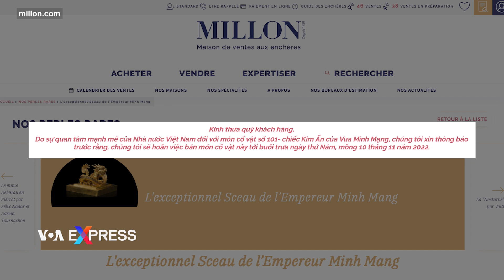Thừa Thiên-Huế tính huy động tiền dân để hồi hương ấn Hoàng Đế Chi Bảo | VOA Tiếng Việt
Hôm 7/11, Ủy ban Nhân dân tỉnh Thừa Thiên-Huế đề xuất với thủ tướng của Việt Nam về việc huy động tiền từ nhân dân và các nhà hảo tâm để mua lại chiếc ấn Hoàng Đế Chi Bảo hiện đang ở Pháp và đưa về Việt Nam.

Như VOA đã đưa tin, nhà đấu giá Millon ở Pháp hồi tháng trước loan báo bán đấu giá ấn vàng “Kim Bảo Tỷ”, tức Hoàng Đế Chi Bảo theo cách gọi của Việt Nam.

Tuy nhiên, phiên đấu giá đã được hoãn lại cho đến ngày 10/11 vì cổ vật này nhận được “sự quan tâm mạnh mẽ của nhà nước Việt Nam”, Millon cho biết cách đây một tuần. Việc hoãn này mở đường cho Việt Nam thương lượng để mua lại ấn vàng trực tiếp từ nhà đấu giá ở Pháp.

Theo công văn của Thừa Thiên-Huế, do Chủ tịch tỉnh Nguyễn Văn Phương ký và gửi tới Thủ tướng Phạm Minh Chính, chính quyền tỉnh đề nghị thủ tướng đồng ý với chủ trương dùng phương thức “xã hội hóa” để hồi hương ấn Hoàng Đế Chi Bảo.

Ấn vàng này được vua Minh Mạng, người trị vì từ 1820 đến 1841, cho đúc bằng vàng ròng vào năm 1823, cao 10,4 cm, mặt ấn hình vuông và nặng 10,78 kg. Quai ấn là hình rồng cuốn và trán rồng có khắc chữ “vương” trong tiếng Hán, nghĩa là "vua".

Công văn của Thừa Thiên-Huế nêu ra hai phương án khả dĩ, đó là “huy động nguồn lực xã hội hóa” cho Quỹ Bảo tồn Di sản Huế, dùng tiền quỹ để thương lượng với nhà đấu giá Millon nhằm mua lại và hồi hương chiếc ấn; hoặc là “vận động mạnh thường quân” thương lượng, mua lại chiếc ấn để đưa về nước.

“Xã hội hóa” là cụm từ được dùng ở Việt Nam để chỉ việc người dân và doanh nghiệp tư nhân đóng góp, chi trả một phần hoặc toàn bộ cho các dịch vụ, dự án phục vụ công cộng. Về bản chất, đây là uyển ngữ thay cho cụm từ “tư nhân hóa”, bị xem lại khái niệm nhạy cảm ở đất nước có chế độ xã hội chủ nghĩa, với đảng cộng sản nắm độc quyền lãnh đạo.

Tỉnh Thừa Thiên-Huế nói trong công văn rằng họ đề nghị thủ tướng đồng ý về chủ trương và giao hai bộ Văn hóa-Thể thao-Du lịch và Ngoại giao phối hợp, giúp đỡ tỉnh và các bên liên quan để mua lại và hồi hương ấn Hoàng Đế Chi Bảo.

Theo quan sát của VOA, ở thời điểm bài này được đăng, phía chính phủ Việt Nam chưa có hồi đáp về công văn của tỉnh.

Trước khi Millon hoãn phiên đấu giá chiếc ấn cổ, theo tìm hiểu của VOA, giá khởi điểm mà nhà đấu giá Pháp đặt ra cho chiếc ấn là từ 2 đến 3 triệu euro.

Ấn Hoàng Đế Chi Bảo là bảo vật được truyền qua các đời vua Nguyễn cho đến vua Bảo Đại. Chiếc ấn này nằm trong số các tài sản mà vua Bảo Đại viết di chúc để lại cho người vợ sau cùng của ông, bà Monique Baudot, sau khi ông qua đời vào năm 1997. Một năm sau khi bà Baudot, công dân Pháp, qua đời, chiếc ấn vàng được mang ra bán đấu giá ở Paris.